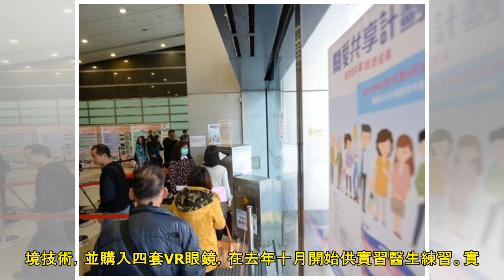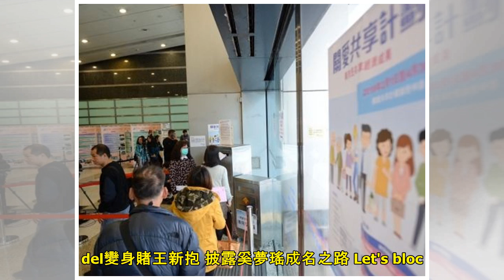伊利沙伯醫院引入VR眼鏡 實習醫生練習抽血｜港聞｜流動新聞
伊利沙伯醫院（資料圖片） 伊利沙伯醫院與理工大學合作研發虛擬實境技術（VR）讓實習醫生戴上專用VR眼鏡練習抽血、驗血型，及血型配對等程序。減輕兼顧培訓的專科醫生壓力，亦可增加實習醫生的練習次數。 據報...